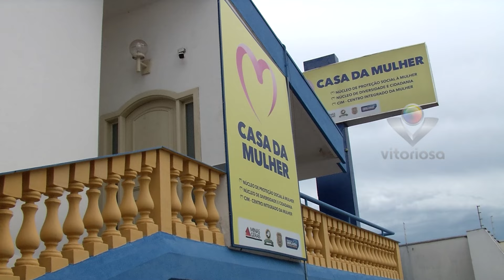DENÚNCIA: MULHER DIZ TER SOFRIDO IMPORTUNAÇÃO SEXUAL DE MÉDICO DURANTE CONSULTA EM UBERLÂNDIA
Reportagem - ERIVELTON RODRIGUES
Imagens - AMANDA MARQUES
Data: 08/05/24